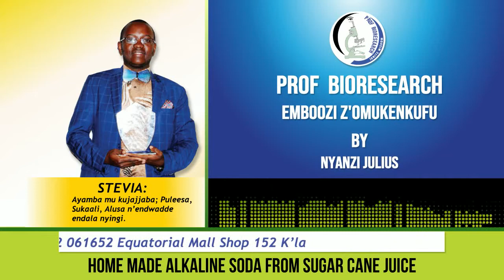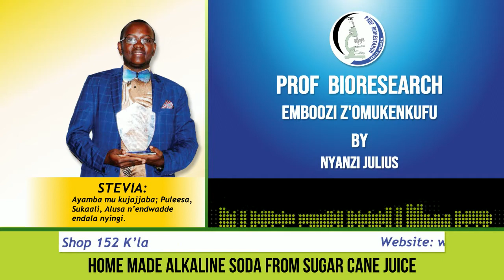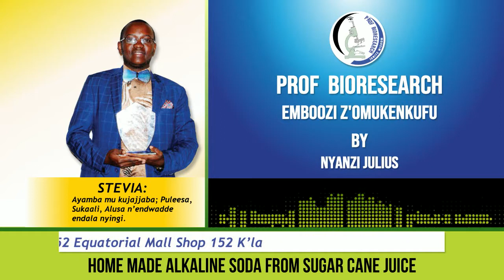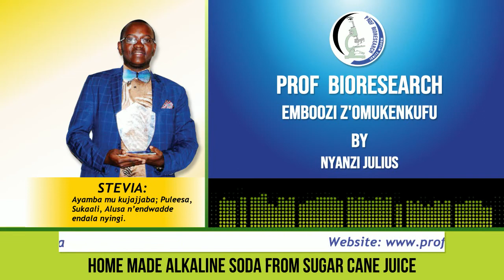HOMEMADE ALKALINE SODA FROM SUGAR CANE JUICE WITH OMUKENKUFU NYANZI JULIUS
HOMEMADE ALKALINE SODA FROM SUGAR CANE JUICE
" THE STORY OF MAKING NON FIZZY SODAS BY USING SUGAR CANE JUICE $  BICARBONATE OF SODA"
10:15 AM EVERY TUESDAY on 87.9 Akaboozi FM.